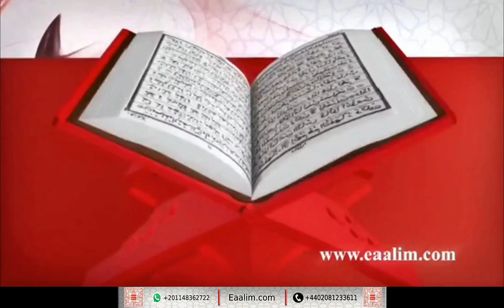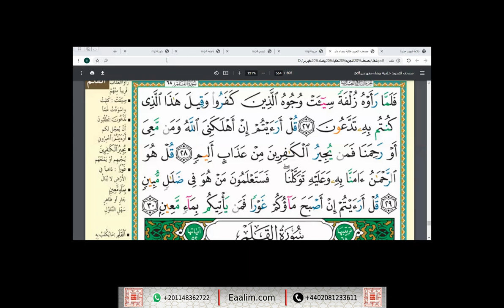Eaalim Dawud al-Mulk ayat 27 to 30